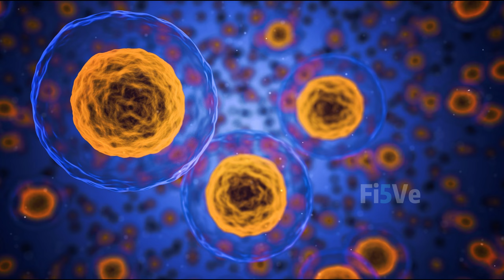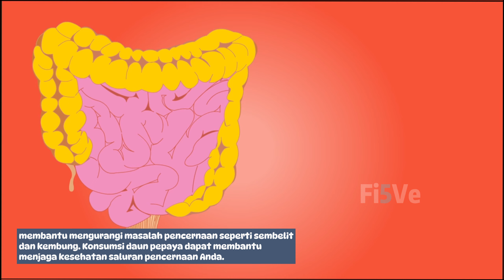Manfaat Daun Pepaya Untuk Kesehatan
Daun pepaya, yang sering dianggap sebagai bagian dari tanaman pepaya yang kurang dimanfaatkan, ternyata memiliki banyak manfaat kesehatan yang luar biasa. Dengan rasa yang sedikit pahit, daun ini sering digunakan dalam berbagai masakan tradisional, terutama di kawasan Asia dan Amerika Latin. Daun pepaya mengandung enzim papain yang dikenal dapat membantu pencernaan protein dan memiliki sifat antiinflamasi serta antimalaria. Selain itu, daun pepaya kaya akan vitamin A, vitamin C, dan vitamin E, yang mendukung kesehatan kulit dan sistem kekebalan tubuh. Ekstrak daun pepaya juga sering digunakan sebagai obat alami untuk meningkatkan trombosit darah, khususnya dalam pengobatan demam berdarah. Dengan berbagai manfaat kesehatannya, daun pepaya tidak hanya menambah nilai gizi pada makanan, tetapi juga berpotensi sebagai bahan alami untuk pengobatan berbagai penyakit.

Tonton video lainnya, Semogga menjadi manfaat

Jangan lupa juga untuk:

👉 Coment
Salam Sehat ❤ Ingin Tahu?Tambah Ilmu {Fi5Ve}